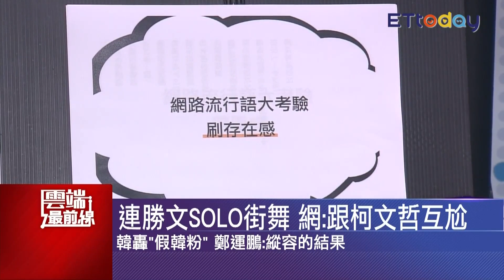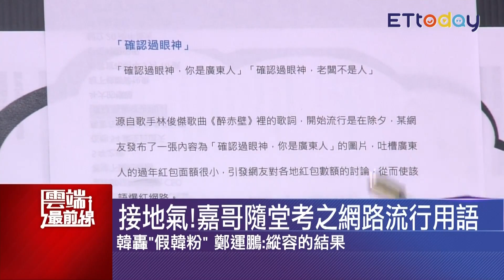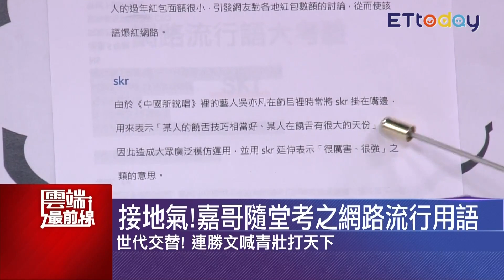連勝文SOLO街舞 網：跟柯P互尬 確認過眼神、skr 網路流行語被考倒｜雲端最前線 EP588精華